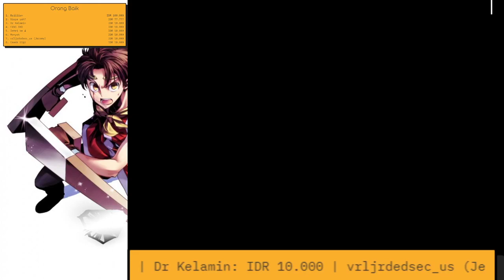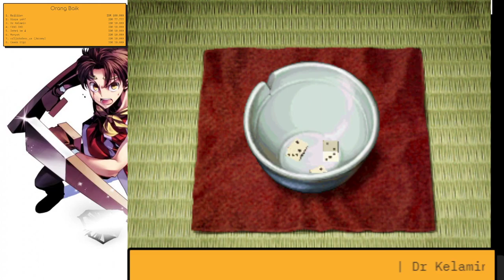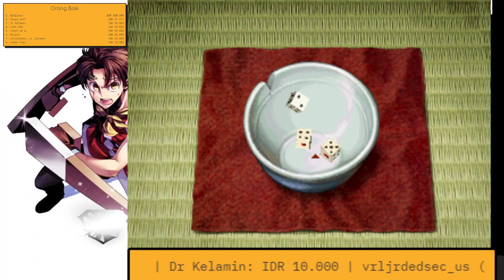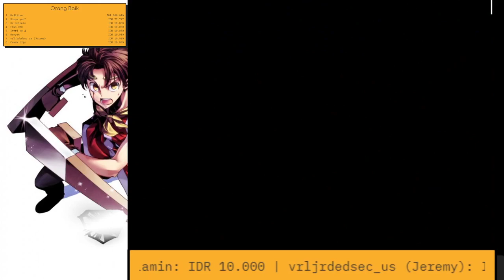EDISI BUKA PUASA - SUIKODEN II | MENYATUKAN SATU KOTA YANG TERPECAH BELAH!!